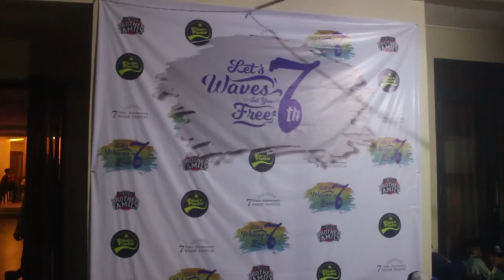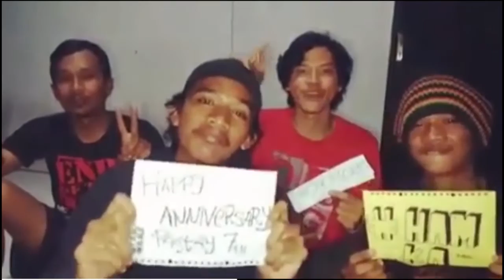Pasir Pantai Anniversary Ke 7th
Perayaan ulang tahun kami yang ke 7 (tujuh) kalinya yang bertema LetsWavesSetYouFree dengan harapan semoga makin kompak, solid, tetap jadi keluarga dan yang terpenting terus berkarya dan menghasilkan karya-karya yang asik lagi dan dapat menghibur kalian semua. Terimakasih buat Bananapoyo, Bunaken, Urang Aring Perkusi dan band2 pengisi acara lainnya.

Terimakasih untuk semua ucapan band dan teman-teman lainnya yang sudah support acara ini

Tidak lupa juga kami ucapkan untuk penyelenggara :

BIG BROTHER FAMMILY

Semoga tetap jadi saudara saudara kami yang luar biasa berkreasi dengan ide-ide konyolnya. Salam satu hati dari kami semua.

Audio :
Pasir Pantai - Falling in Love
Pasir Pantai - Sayang
Pasir Pantai - Pasir Pantai Song

Created :
Anggi Oktavianto
Dwi Kurnia Sandi

Booking :
Management
☎ +62 857‑1119‑6801